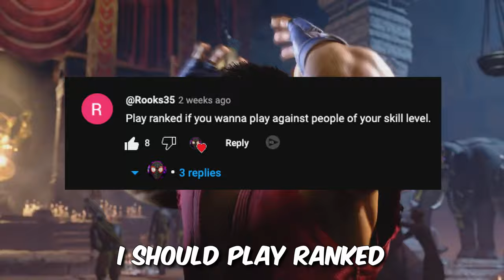The Most Annoying Character in Street Fighter 6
Street Fighter 6 has a lot of annoying characters but Blanka is by far the worst one just because of how ugly he is.

0:00 Intro
0:29 First Match
1:42 Second Match
2:47 Third Match
3:34 PFP of The Day
3:42 Sweaty Match
5:21 Last Match